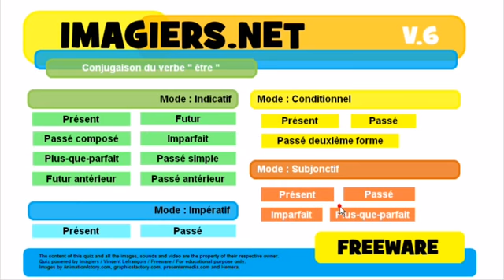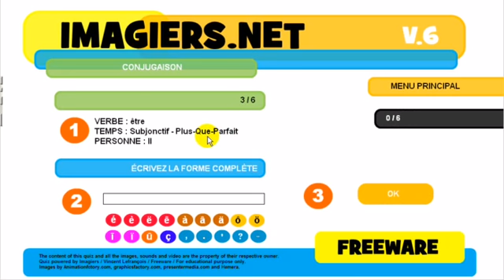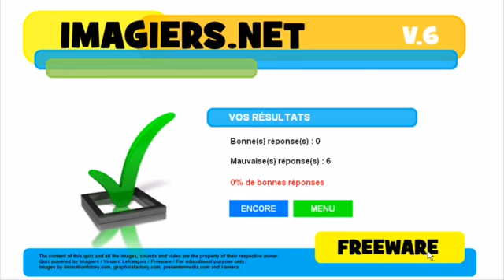French lesson # Conjugaison # être